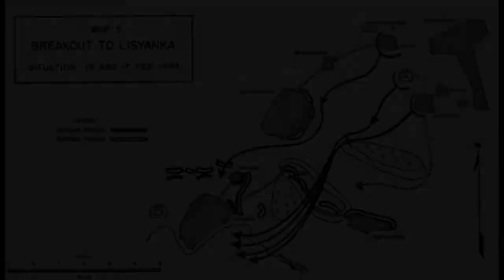WW2 Soviet Cavalry Charge | Major Kampov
Here we have an excerpt from Major Kampov, a WW2 Red Army Officer who left us an account from a Russian cavalry and tank attack at Korsun, Ukraine, 17th February 1943.